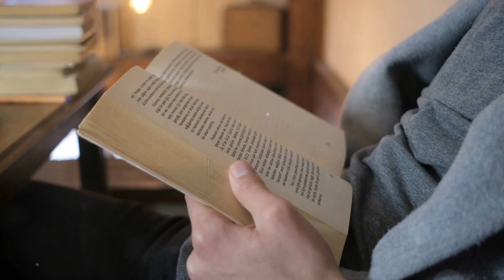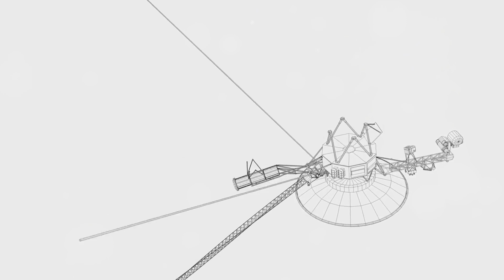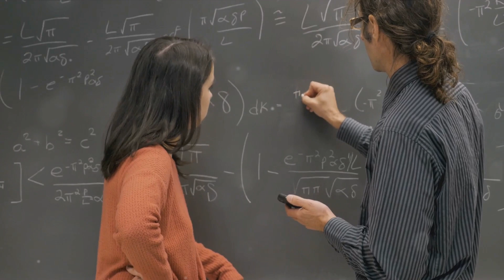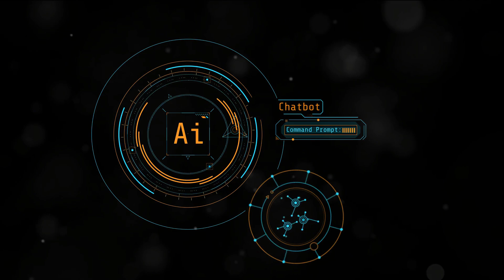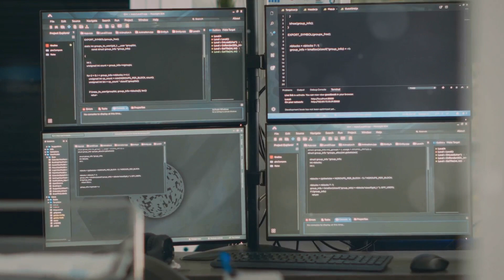The Danger of Self Replicating AI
We are often told about how dangerous AI is, but we are rarely told what the actual dangers are. What if advancements in robotics and AI combined to create self replicating machines? Intelligent machines that could reproduce on their own could quickly consume too many resources, become overpopulated, and they could be used by bad actors for nefarious reasons. This shows the importance of aligning AI with our human values, and making sure that controls and fail safes are put into place to control this groundbreaking technology.